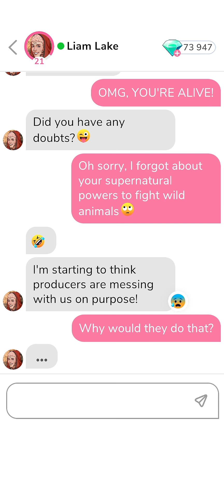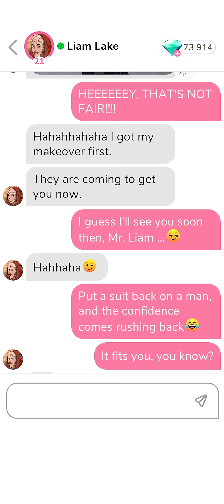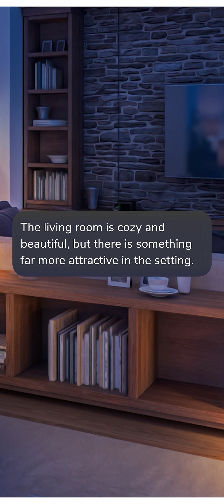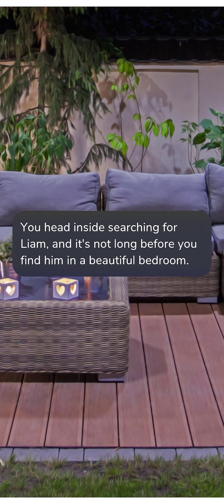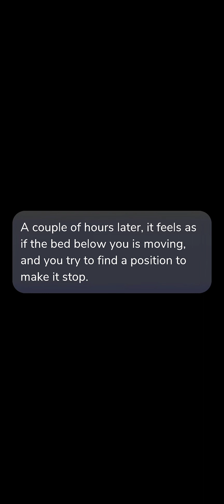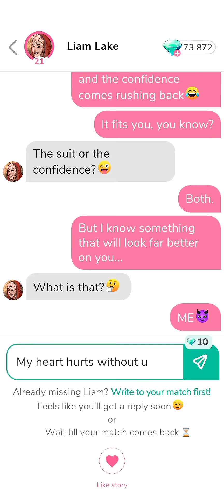Liam Lake ⚡ 17 • MeChat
00:00   Chat 17.
01:40   Date 7 :   ' Secrets. ' .